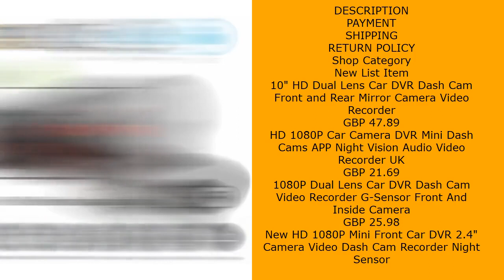1080P HD Mini Car DVR Camera Dash Cam WIFI G-sensor Video Recorder Night Vision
1080P HD Mini Car DVR Camera Dash Cam WIFI G-sensor Video Recorder Night Vision

Item Specifics
Manufacturer Part Number
Condition New
Colour: Black
Recording Resolution: 1080p
Brand Unbranded
Memory Card: TF Card, Class 6&above(maximum 32GB).Not included
Video Frame Rate: 30fps
Shooting Wide-angle 170 degree

Description:
Wifi Connection: Mobile phone APP control, support Android and IOS, you can better view video and images!
APP LIVE PREVIEW: Connects dashboard cameras to mobile phone via the built-in WiFi. Use mobile phone APP to live preview, playback and download videos at anytime.
1080P FULL HD VIDEO: 1080P resolution HD image quality, record traffic incidents, scenic travel and any unexpected moments.
360 Degree Rotation: Easy to rotate 360 degree, which ensures a wider view than other one.
170 DEGREE WIDE ANGLE LEN: F2.0 large aperture, easy to see the road condition on both sides in day and night.
G-SENSOR: When there are small collisions, it can help you record some important video files, which will not be covered by the loop recording.
Loop Recording: Camera will loop video, automatically delete the old video files.
Support excellent night Vision, can capture clear images in low light condition
High sensitivity parking monitoring.
Support loop recording(Off/1min/2min/3min).
Support Motion detection.
WDR--Wide Dynamic Range image processing
Automatic power on-off function.
Collision automatic lock file.

Specifications:
Color: Black
Voltage: 12V
Current: 1.5A
Wide angle: 170
Data port: USB
WDR and HDR technology
Night Vision: Support
Android: Support
IOS: Support
Wifi: Support
Collision sensor: Support
G-sensor: Support
Parking monitoring: Support
Motion detection: Support
Microphone: Support
Video Resolution: 1920*1080P/1280*720P
Video format: AVI
Photo format: JPG
Loop Recording: 3Min/5Min/10Min/OFF
Memory Card: Support TF Card, class 6 and above(maximum 32GB).Not included.

Package Content :
1 X Car DVR
1 X Car Charger
1 X User Manual
Kindly remind:
1.It needs a micro SD card, which should be original and high speed C10, 4-32GB.Be carful there are many copies in the market.
2. Do not charge via usb cable from computer, please charge via the 12V car charger. It may burn the motherboard if on truck of 24v power, please add a 24v to 12v converter.
3. To keep driving safe, as the car temperature is very high when outdoors in summer, if large battery, it will be easy to explode,so the battery of car DVR are produced very small. The battery is only to save the video when power off suddenly. Therefore please charge via car charger when used.
4. How to loop recording?
1) Please turn on the loop recording in the menu of car camera.
2) Please format the card in the car camera before use.
3) Please turn low or off the G-sensor due to the high sensitivity, it will save many videos which can't be cycle covered, so the card is filled full soon, then it stops the video.
5. View Angle:
The angle showed in the display is not the view angle, please play the video on computer, it will be larger and clearer than in registrar.

1080P HD Mini Car DVR Camera Dash Cam WIFI G-sensor Video Recorder Night Vision | eBay

Motors
In-Car Technology
 GPS & Security
Dash Cams
 Alarms & Security
Dash Cams